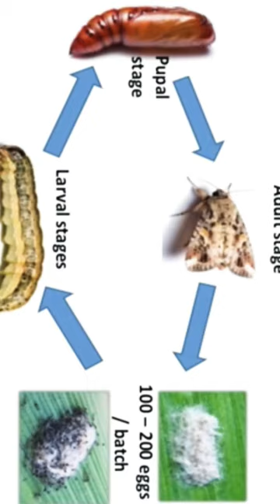iska upai Kiya he plz cmt me bataye plz